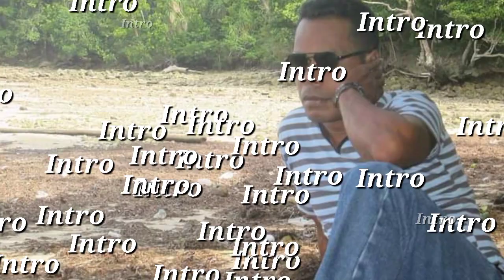LAGU TANIMBAR - TUAK MANILU (KARAOKE)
Lagu tanimbar terbaru
Lagu tanimbar
Tuak manilu
Hugel ABG versi Tanimbar
Lagu karaoke
Lagu karaoke Tanimbar
Karaoke tuak manilu